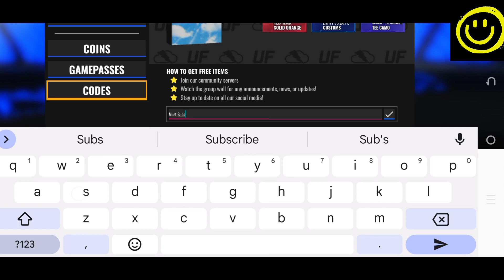🤖 19 January Codes 🤖 ULTIMATE FOOTBALL - ROBLOX ULTIMATE FOOTBALL CODES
Thanks